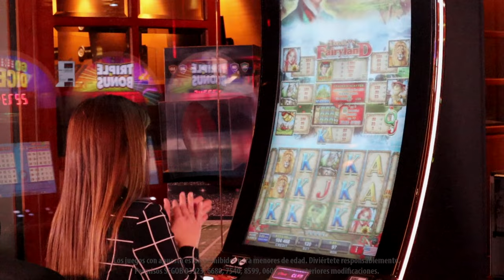Sigue el camino amarillo hacia la diversión con DOROTHY FAIRYLAND de EGT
Con sus treinta lineas de pago y sus multiplicadores, DOROTHY FAIRYLAND de EGT te resultará  muy emocionante, además tiene gráficos espectaculares de todos los personajes de la tierra de Oz.